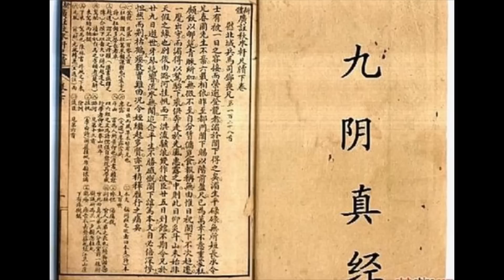Đổng Văn Uyên Và Dương Quan Lân Tập 2 Trận Cờ Nổi Tiếng Nhất Thế Kỷ 20